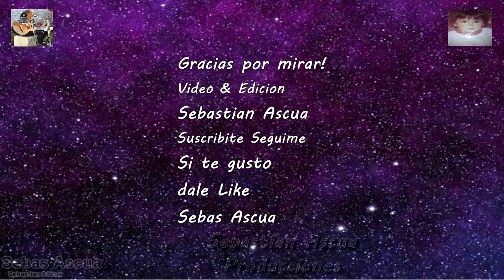Hay que empezar otra vez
(Celia Cruz) Cover, Ensayo, Voz & Guitarra, "Salsa, Cumbia", Sebastián Ascúa.
Soy Músico, no soy cantante. Y todo se aprende. Espero que les guste.

Y activar la campatita para avisar de mas videos